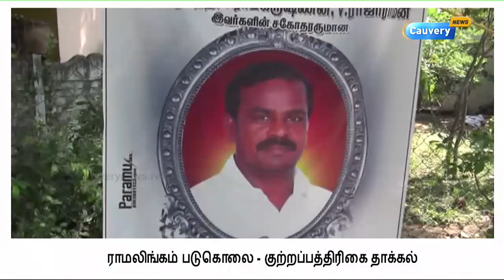ராமலிங்கம் கொலை வழக்கில் குற்றப்பத்திரிகை தாக்கல்